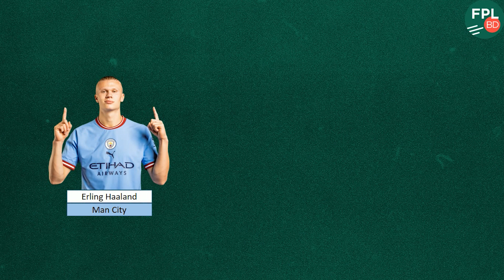FPL Price Prediction | Forward | Top 10 Forwards Possible FPL Price | Haaland vs Nunez | FPL 2022/23